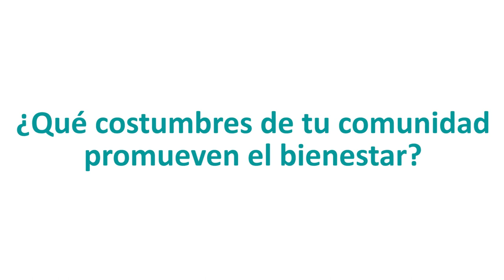Poema sobre el agua de Carmen Tulia Barrera [Comfenalco Antioquia]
¿Qué prácticas de tu comunidad promueven el bienestar?

Poema sobre el agua
Registro Visual: Fabián Gil Osorio
Tulia Poeta
Video: Registro de investigación
Ludoteca Experimental
Municipio Toledo
2018